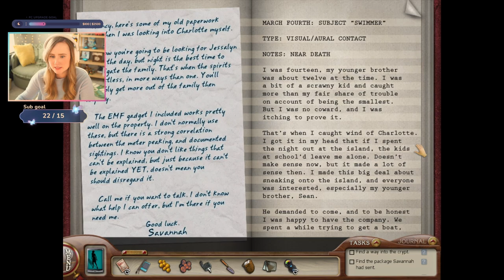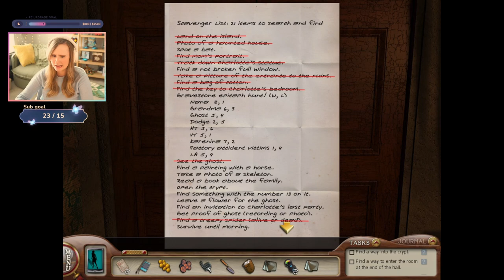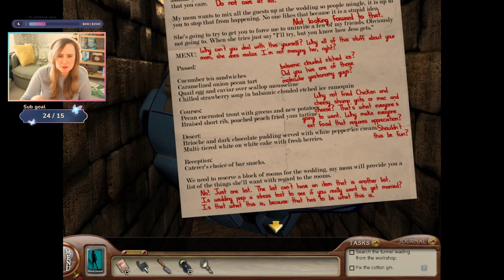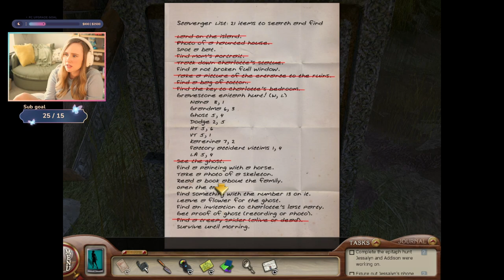Halloween Came Early - Nancy Drew: Ghost of Thornton Hall | Part 1